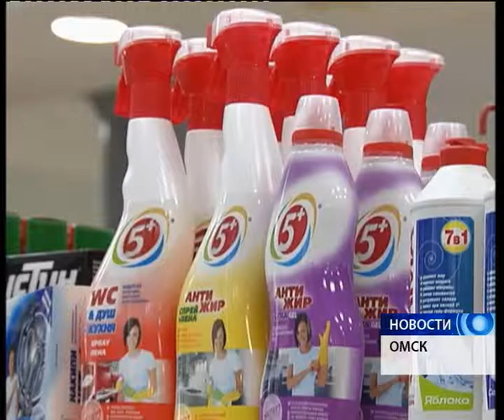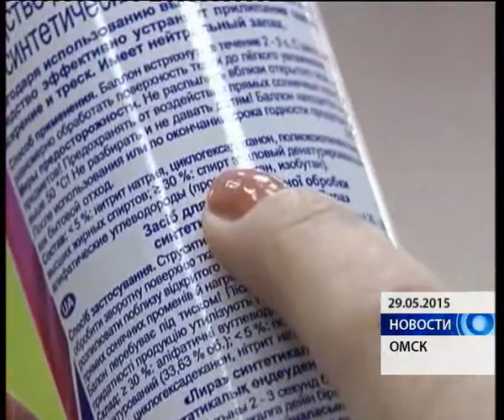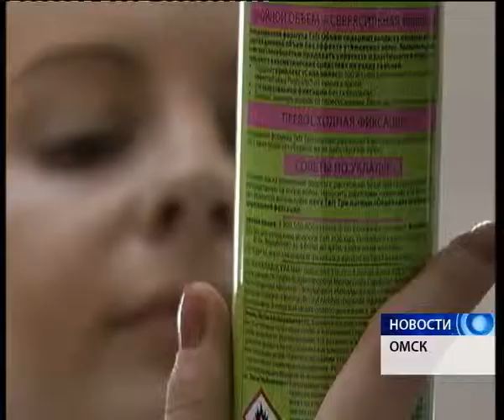С магазинных прилавков могут исчезнуть средства для мытья посуды, кремы и влажные салфетки